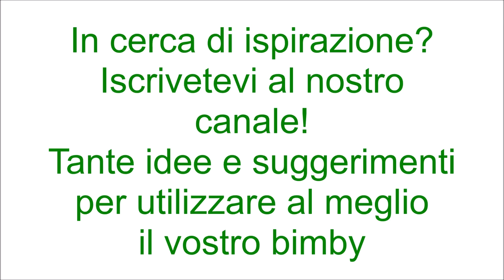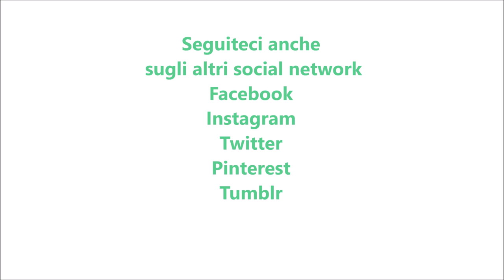Succo di frutta alle fragole per bimby TM6 TM5 TM31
Ingredienti:
400 g di fragole fresche
450 g di acqua
70 g di zucchero
il succo di 1 limone